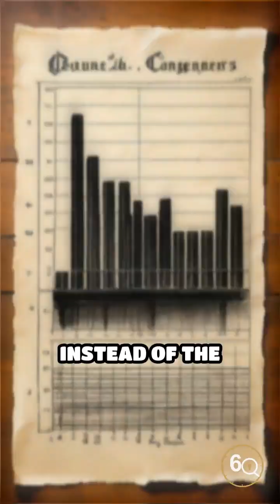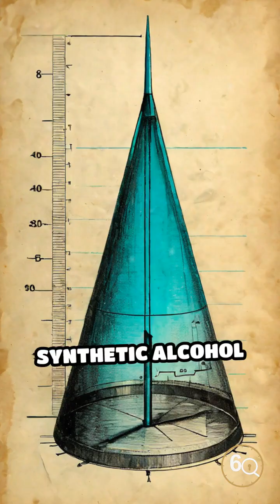Food Fraud Files: Counterfeit Bourbon - Synthetic Alcohol Unmasked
Fake bourbon in the US? Lab tests reveal synthetic alcohol in premium whiskey bottles. Find out how experts exposed the fraud.